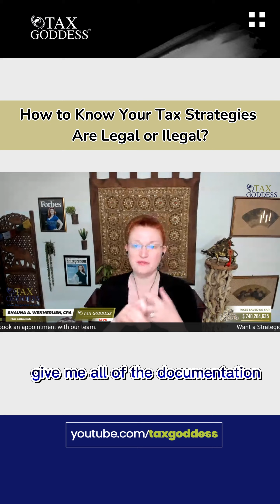How to Know Your Tax Strategies Are Legal or Ilegal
Our channel is about educating you about US taxes and helping you with tax reductions that your CPA can't do for you.
We cover lots of cool stuff such as:
1- Strategic Tax Coaching
2- Tax Planning
3- Tax Laws
4- Tax Updates & News
Who are we? We are the Tax Goddess Team!
Typical tax preparers and accountants help you record your financial past.
As Certified Tax Strategists, we help you change your financial future.
Ranked in the Top 1% of Tax Strategists in the USA. So far, we have saved our clients a total of $740 million in taxes (and counting)!